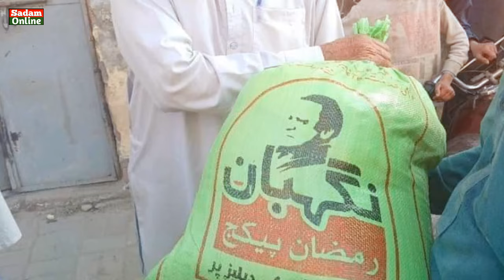Get Free Rashan From 3 Programs 2024 | How To Get 10,000 Cash | 10,000 Cash Program New Update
ramzan nighaban program
ramzan rashan program
ramzan 1000 cash program
ramzan free rashan
sadam online